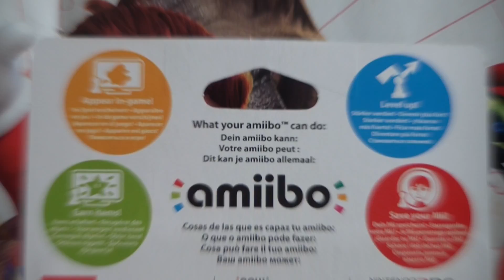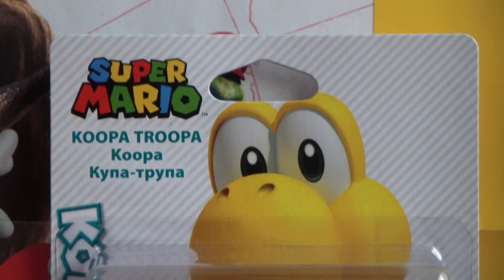TODOS LOS AMIIBO #39 | Goomba y Koopa (Super Mario Collection)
En este vídeo les enseño los amiibo de Goomba y Koopa, de la Super Mario Collection. A la venta desde el 6 de octubre de 2017 en España. ¡Voten en la encuesta del vídeo por su favorito!

Descubre en qué otros juegos son compatibles estas figuras en la página oficial de Nintendo: